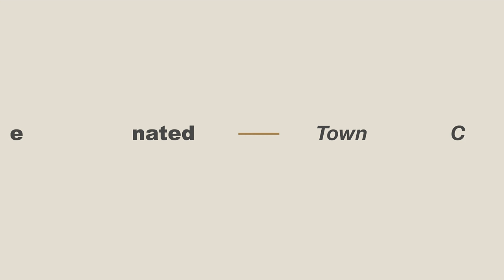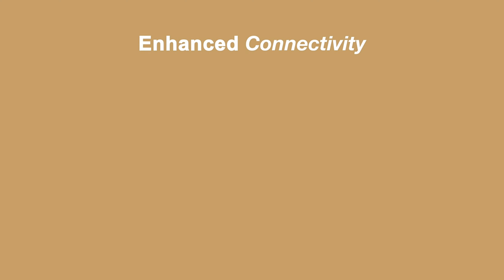Pasir Ris 8 - Rejuvenation of Pasir Ris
PASIR RIS 8
(Integrated Development @ Pasir Ris Central)
🍀 VIP Preview starts 10 July. Do register your interest now.

Convenience, Comfort, Connectivity. If this is what you want and dream of, Pasir Ris 8 is the choice for you and your family.

Situated right next to Pasir Ris MRT station and well connected to the rest of the island via the train lines and highways, Pasir Ris 8 will provide an exciting shopping destination with a brand new mega mall, complete with a mesmerising Heritage Garden, Hawker Centre, Polyclinic and Bus Interchange.

Residents can look forward to a Central Greenway with a coast to coast link from Pasir Ris Beach to East Coast Beach, a much welcome respite for nature lovers and cycling enthusiasts.

VIP Preview for Pasir Ris 8 starts from 10 July 2021. Interested parties may register your interest to participate in our VIP Preview.

PAULINE CHUA
Pasir Ris 8 Sales Team
ERA Realty Network Pte Ltd